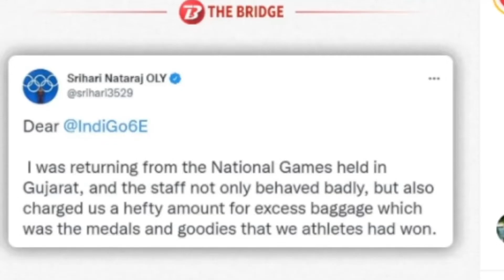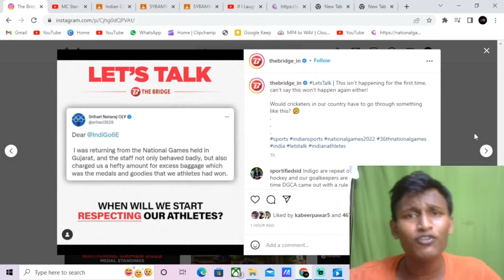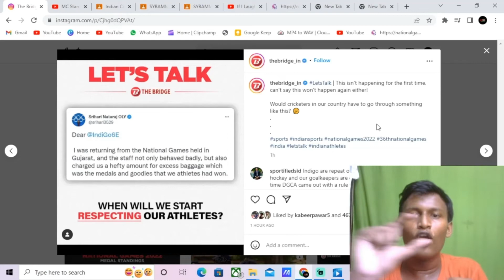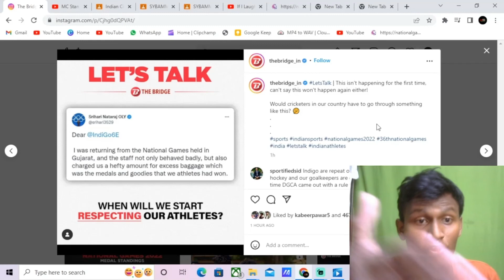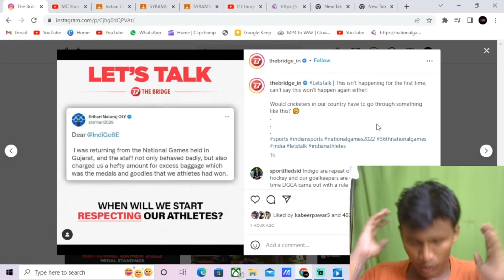SHAME ON YOU INDIGO 👿👿👿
Srihari Nataraj TWEET